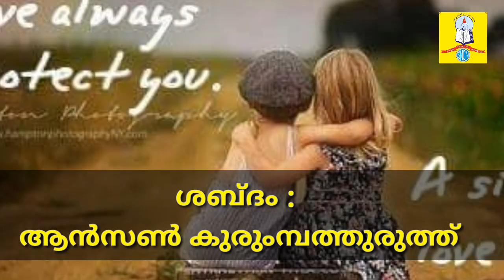സ്നേഹത്തിന്റെ സഹനം (ആൻസൺ കുറുമ്പത്തുരുത്ത് )